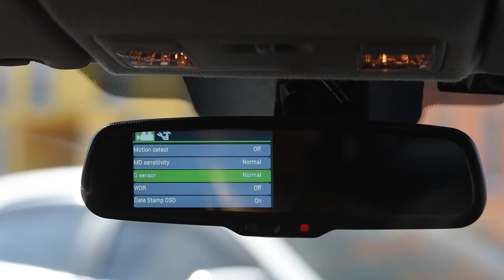Gazer rear-view mirrors with built-in Full-HD recorder and GPS series MUR50xx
The devices are equipped with a three-axis shock sensor to record protected videos and support the function of security video recording after the engine is turned off. Mirrors are installed on a regular basis with the help of an integrated bracket with a universal platform, which is connected to a removable adapter for a specific model of the car.

More information and the selection of mirrors for your car on our